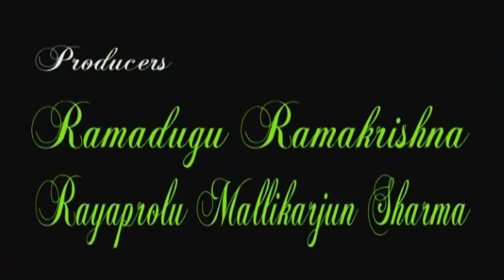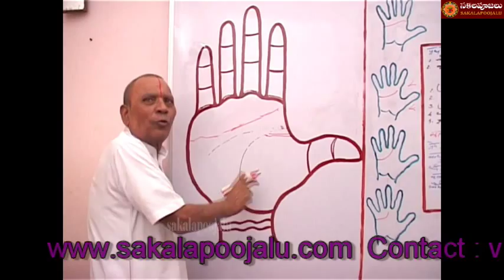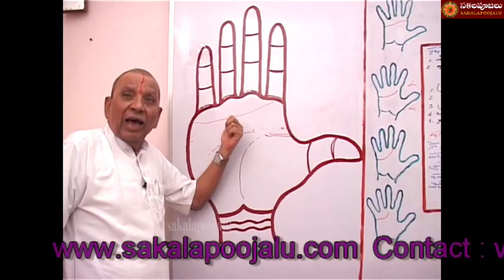PALMISTRY PART 119 IN HINDI